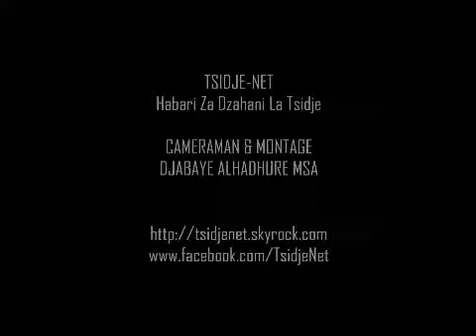NOUVELLE GRANDE MOSQUEE DE TSIDJE - DUAN POUR UNE BONNE FINITION DES TRAVAUX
Les Tsidjéens ont accompagné le representant du ONG Qatary, sponsor de la construction de la Grande Mosquée de Tsidjé, à lire un Duan au chantier  le 21 mars 2014 pour souhaiter une très bonne finition des travaux.